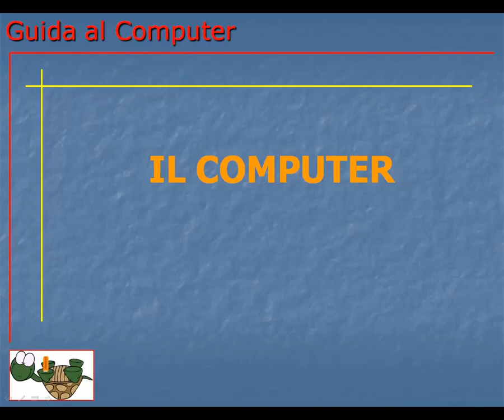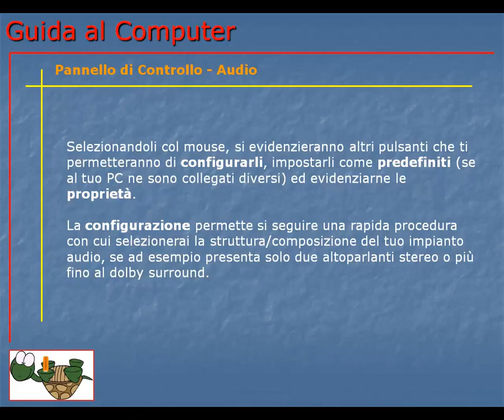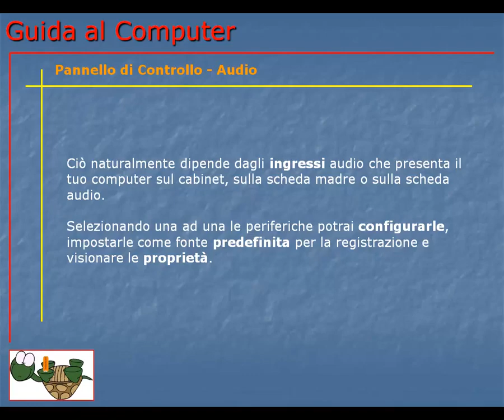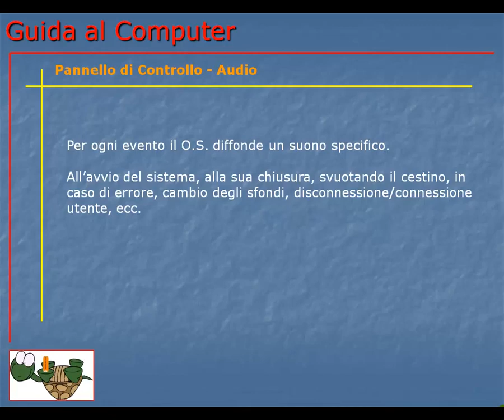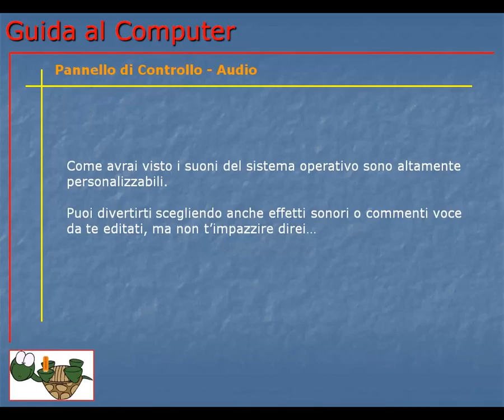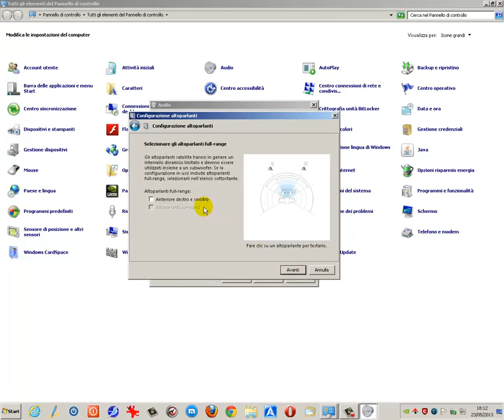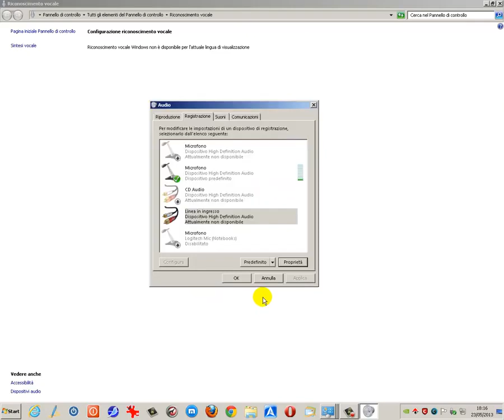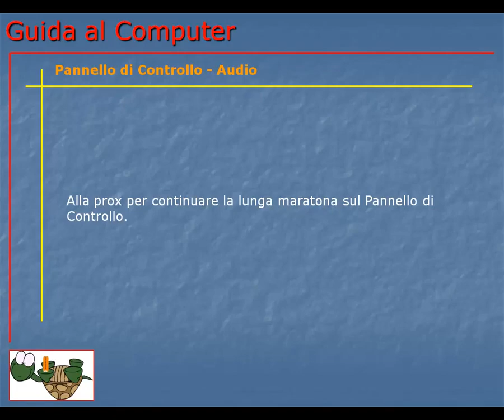Corso Informatica Base e Avanzato | Corso Computer da Base ad Avanzato | Lezione 099